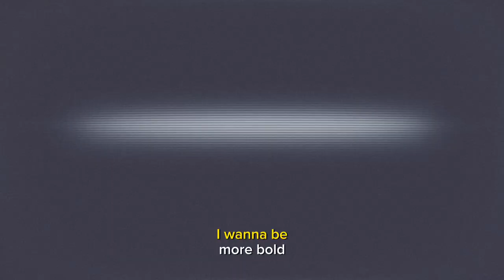This Was SCARY: My First Time Painting a Sitter | Sho N Tell Ep. 1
Buckle up for a spine-tingling artistic adventure in “Sho N Tell” Episode 1! In this nerve-racking episode, I paint a sitter from life for the very first time. Watch as I take on new challenges, from start to finish.

Our candid conversations explore first times, dating stories, and the potential for painting lessons. And, of course, we tackle a lively art trivia quiz.

Explore More:

 • 📷 Connect with London on Instagram: @wh0s.london and @hooked.onlo.
 • 🌐 Discover more of my artwork and stay updated at Shonobiart.com.

Join us in “Sho N Tell” for an art-filled journey that’s nothing short of thrilling.